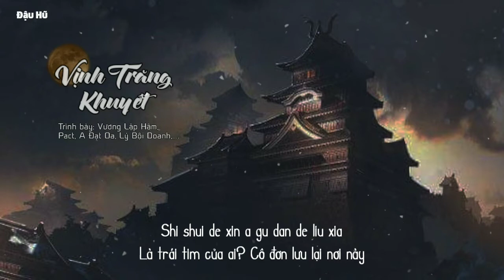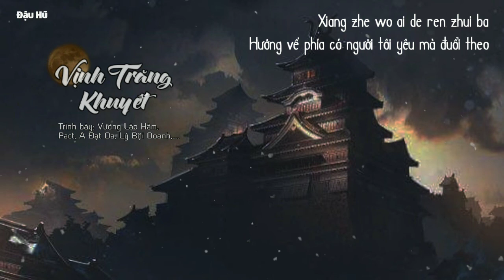[Vietsub] Vịnh Trăng Khuyết - Vương Lập Hâm, Pact, A Đạt Oa, Lý Bội Doanh (Ban Nhạc Của Chúng Ta)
♪ Pinyin:
Shi shui de xin a gu dan de liu xia
Ta hai hao ma wo duo xiang ai ta
Na yong heng de lei ning gu cheng yi ju hua
Ye xu ke neng

Gu shi yi kai shi na shao nian you yu liao wu shu wan
Bi jing zhe ci li kai you ke neng yi qu bu fu fan
Ta de yue ya zhi shi kan zhe ta mei you chu sheng
Cong ci dun huang gu cheng you duo le yi zhan gu deng
Jiu zhe yang ta zong shi pai huai zai cheng men wai
Du ri ru nian yi fu you lu you yu de shen tai
Dan chong feng de hua mian yi ci cì fu xian
Ta mei tian kan zhe na feng qing shu dou jian zi ru mian
Er ming sha ci shi zheng jing li zhe bei shui yi zhan
Shen xian yu di zhen zhong sha ji zai si zhou mi man
Bei tou xi hou bao wei zhu ding nan tao zhe yi nan
Wei shuo chu de shi yan zhong jiang ye cheng wei yi han
Suo yi gu shi jie ju xiang bi ni ye cai de dao
Yue ya ta deng hui lai de zhi shi yi ge e hao
Er ta de lei shui tian man le zheng pian
huang mo
Zhe jiu shi yue ya wan bu wei ren zhi de chuan shuo

Qian shi de ji yi chen feng zai zhe shi jian hong liu
Yan zhe gui ji wo si hu kai shi gu di chong you
Duo shao ren zai deng zhe duo shao ai neng cong tou
Er yuan fang fang zhi cong he chu piao lai yi duan hong chou
Wo kan zhe yue ya quan zhong zi ji de dao ying
Fang fu you ge sheng yin ta xiang ba wo gei jiao xing
Xian shi he meng jing zai xian ming de dui zhao
Dan zhe quan shui jing rang wo chang chu le yan lei de wei dao
Wo zhong yu ming bai ta mei you deng dao na ge ren
Que hai zai pan zhe na ge ren lai tui kai na shan men
Chun xia qiu dong hua kai hua luo
Xi ri de gu cheng ye bian cheng le huang mo
Zhi you na yue ya quan wu fa bei yan mai
Wei le wo chao yue qian nian de ai zai mian huai
Wo xiang wo zui le wo yue lai yue bu qing xing
Jing ran kan dao yuan chu zhan zhe te shu xi de shen ying

Suo yi shi ai rang wo men bi ci hu huan shen fen xiang yi wei ming
You ni pei wo quan shi jie wo du neng hui ji
Na bu guan zai jing li duo shao ci fen fen he he sheng si bie li
Ni yong yuan du hui shi wo zui ai de wei yi

Shi shei de ai a bi lei shui jian qiang
Qing sheng hu huan jiu rang wo rong hua
Xiang zhe wo ai de ren zhui ba